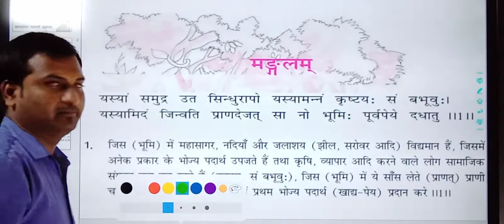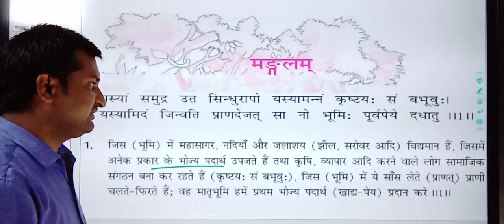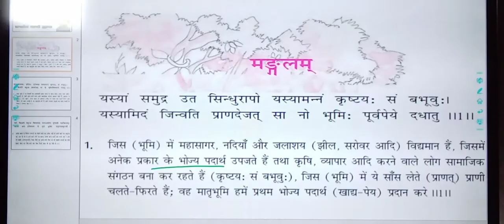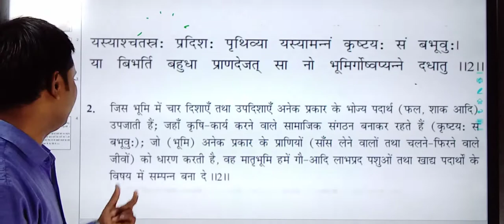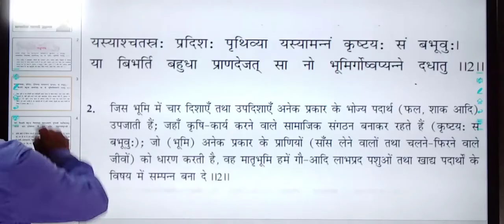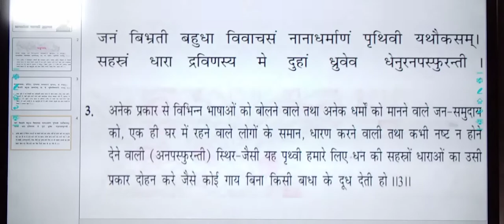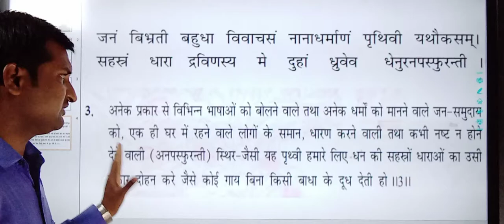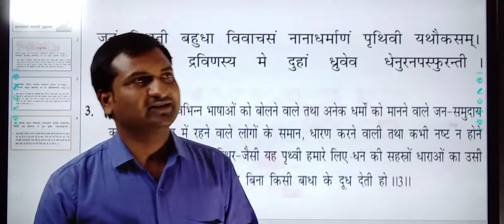मंगलाचरण | संस्कृत शेमुषी | कक्षा - 9